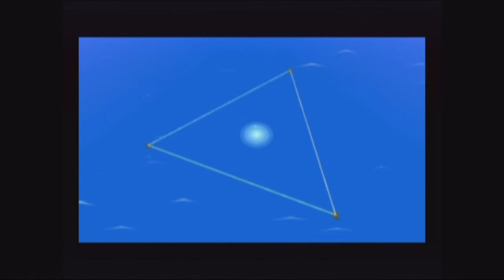The Legend of Zelda - The Wind Waker: Episode 16 - Island Hopping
The Backloggers present: The Revisiting Corner!  Now enjoy games that we've played before - multiple times, even!